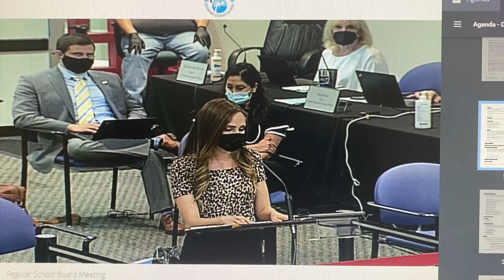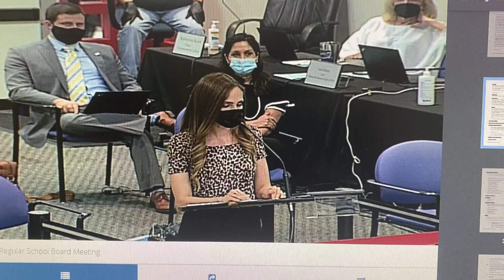ZOA Florida Executive Director Sharona Whisler Speaking Out After Antisemitic Graduation Speech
On June 8, 2021, Broward County High School salutatorian Rachel Cheng delivered a graduation speech that included the libelous accusation that Israel stole and abused the land of Palestinians, acting as a militant government violating human rights.

Instead of simply congratulating her fellow high school seniors on their achievements and providing words of encouragement, Cheng was allowed by her school's faculty to use her platform to incite hatred against Israel.

There was no context, only the same rhetoric that is pushed by enemies of Israel, and used as an excuse for acts of antisemitism. Ignorance is no excuse, and antisemitism must not be enabled, especially in the U.S. public school system.

Sharona Whisler is the Executive Director of the Zionist Organization of America's Florida chapter. Here she delivers a speech to the Broward County School's Board that addresses the ongoing issue of antisemitism in our schools, and details some of the effects it has on Jewish students.